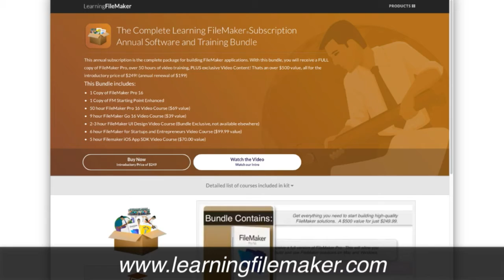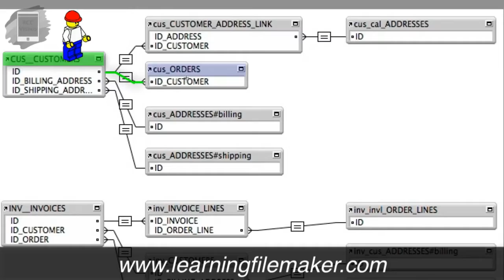50 Hr FileMaker Database Training Review-FileMaker Training-Filemaker Pro Online Video Course Review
Get up to speed with the FileMaker Pro 16 Video Training Course!

Official site provides the SDK, Developer's Guide, Reference, and Android Market for the open source project

Download the FileMaker Pro 16 & FileMaker GO 16 for mobile devices training videos

Use FileMaker to create an app with the FileMaker Training Series

FileMaker Pro is a cross-platform relational database application from FileMaker Inc.